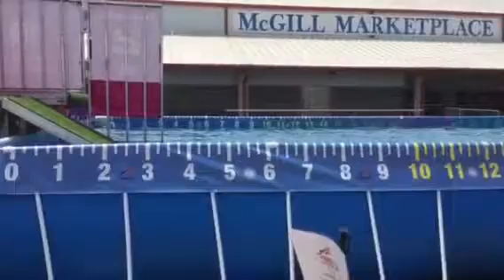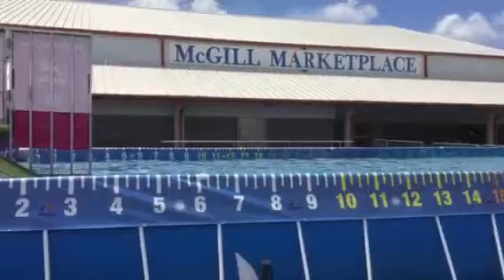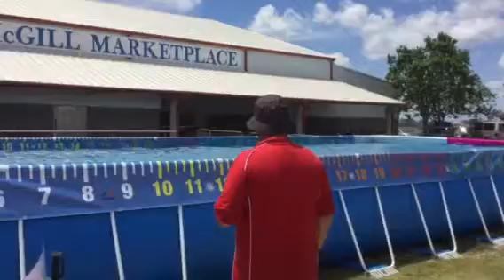Ivan First Dock Diving attempt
Perry GA